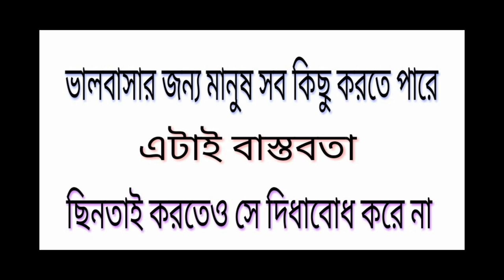SHUNNO BEDONA |শুন্য বেদনা | SHESER SHEIKH | SONIA | JOY |POPY | BANGLA NEW SONG BY JFS IN JESSORE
Song :- BEDONA
Cast :- Joy & Popy
Director :- MD Galib
Producer:- Shanto Bhattacharji
D.O.P. :- Rs Afsanul hok Aronno
Other act
 A Blind love Story
EDITION PARTNER
Production
Us
Location :- Jessore

Our tags

2018 Jessore Film Studio All Rights Received.